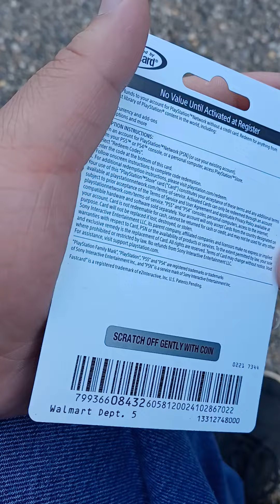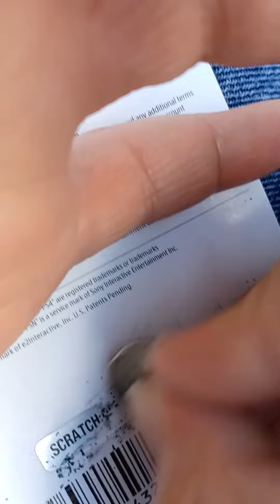Playstation giftcard giveaway